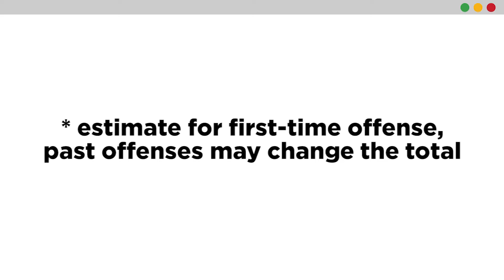Do I Have to Let Drivers in My Lane? | Ask a CHP | NBC 7 San Diego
NBC 7's Ashley Matthews spoke with CHP Officer Mark Latulippe to learn the secret rules of the road. In this episode, she asks, "Do I have to let other cars merge into my lane?"